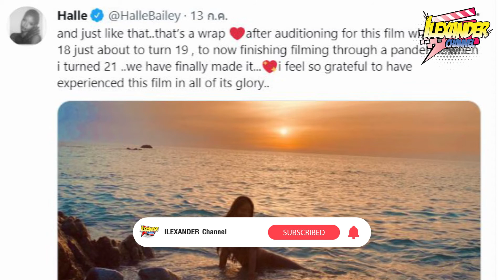ปิดกล้องเรียบร้อย The Little Mermaid เตรียมดูตัวอย่างเร็วๆ นี้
ปิดกล้องเรียบร้อย The Little Mermaid เตรียมดูตัวอย่างเร็วๆ นี้ "หนัง-ตา-ลุง SHOT NEWS"
ปล่อยภาพแรก The Little Mermaid